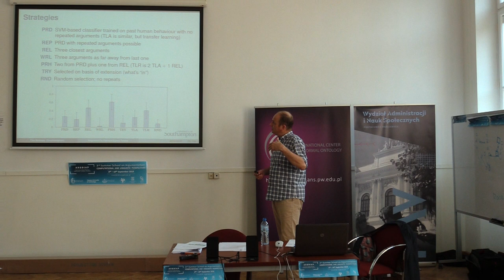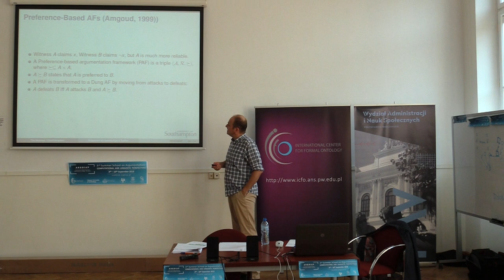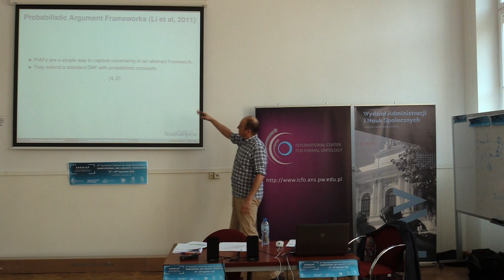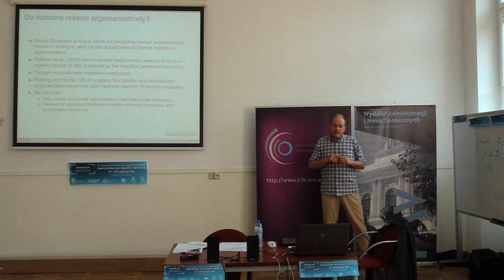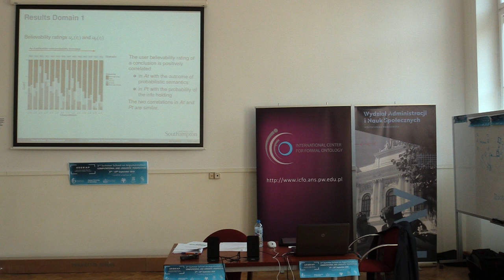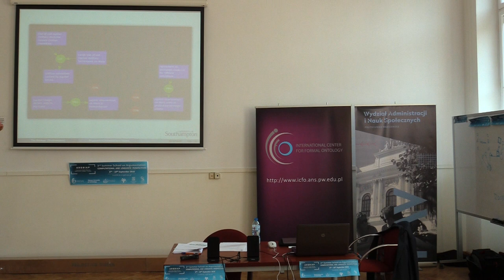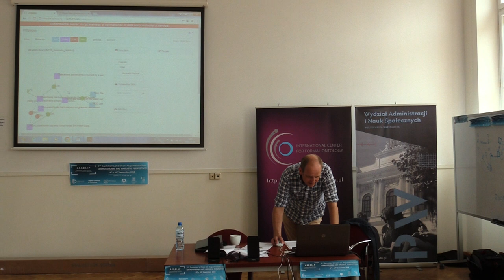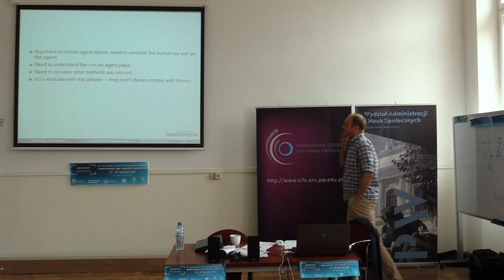Tim Norman: Argument in Human-Agent Teams 2/2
3rd Summer School on Argumentation: Computational and Linguistic Perspectives 6th - 10th September 2018, Warsaw University of Technology, Poland.

Tim Norman is Professor of Computer Science and Head of the Agents, Interaction and Complexity Group at the University of Southampton (UK). He read Electronic and Electrical Engineering at University of Wales, Swansea, then graduated in 1997 with a Ph.D. in Computer Science from University College London in the area of AI planning and scheduling. In 2000 he organised (with Chris Reed) the Symposium on Argument and Computation in Pitlochry, Perthshire, which brought together experts from across philosophy, law, logic, linguistics and computer science to explore and develop interdisciplinary research across these fields, and made some small contribution to the establishment of the COMMA series of conferences and the Argument and Computation Journal. His research interests in this area include the formal characterisation of imperatives, communicative norms, and models of deliberative dialogue. More recently he has been working with professional analysts to explore how representations of defeasible inference and the use of automated reasoning methods can support analyst teams where judgements entail a high risk of error in decision making. One important aim of this work is to develop community-driven open-source tools for the use of argumentation in real-world applications;

A key aim underpinning the development of computational models of argument is to build systems that are effective in support of human interaction and decision-making. Achieving this certainly depends upon an understanding of how people argue and how computational models reflect good argumentative reasoning. Equally, however, we must understand how tools based on these insights have impact on individual and group behaviour. In this tutorial, I will explore the potential for argumentation-based models in support of human-agent teams. Support both for dialogue and for reasoning will be considered, and we will have a hands-on session with a tool developed for intelligence analysis (CISpaces).

Organizers of 3rd SSA:
- International Center for Formal Ontology, Faculty of Administration and Social Sciences, Warsaw University of Technology
- Graduate School for Social Research (GSSR), Institute of Philosophy and Sociology, Polish Academy of Sciences